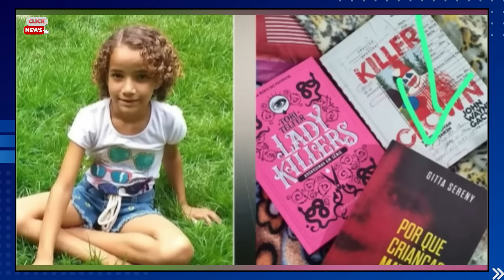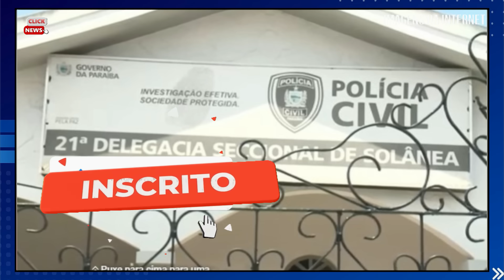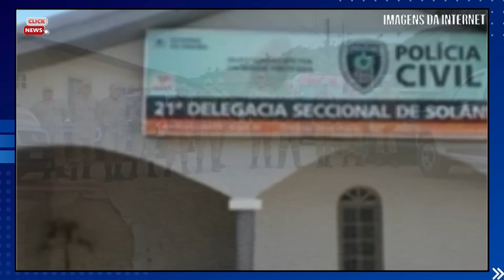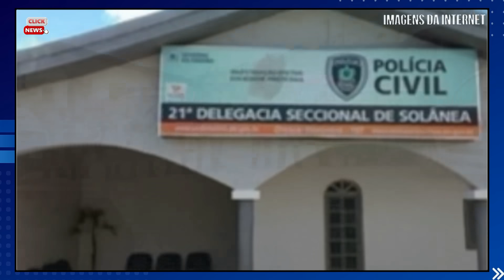URGENTE! TIAGO É ENCONTRADO PELA P0LICIA E CONTOU O QUE ACONTECEU COM SOPHIA? SAIBA VERDADE